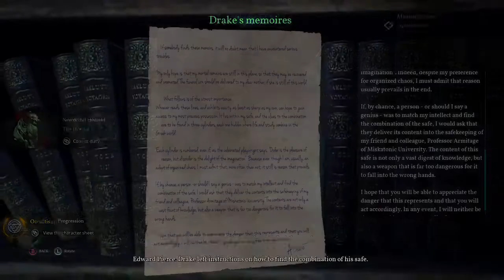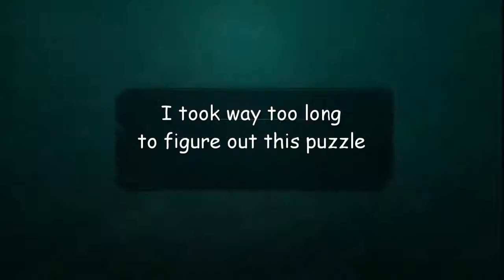Call of cthulhu lp pt 7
THE NECRONOMICON... Will guide your hips a bit through the LP